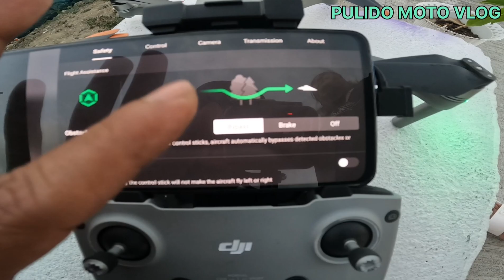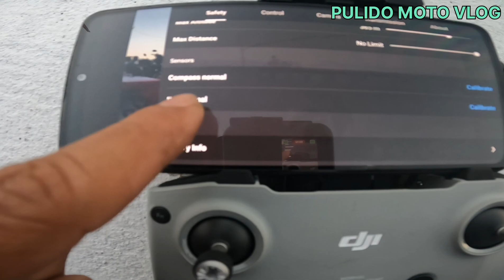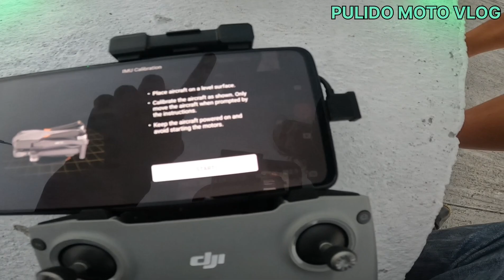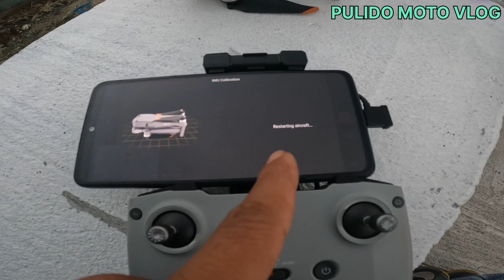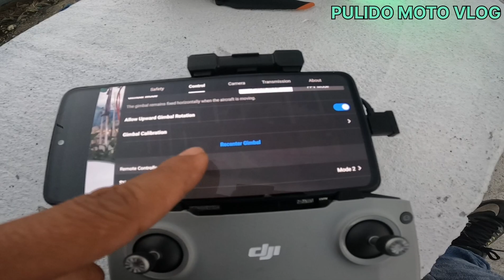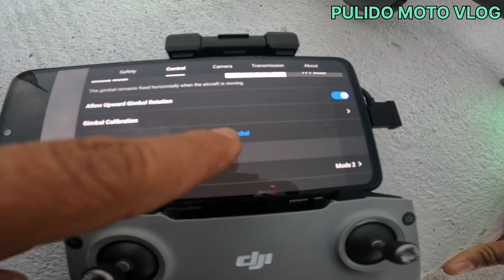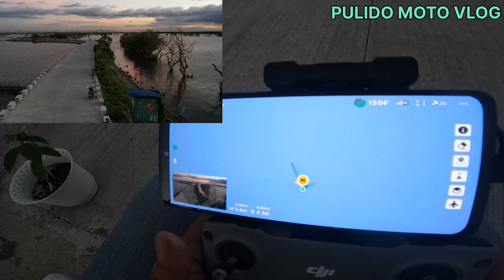DJI AIR 2S |PAANO MAGKALIBRITE NG DRONE | PAANO PALIPARIN ANG DRONE |TUTORIAL TAGALOG VERSION.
DJI AIR 2S,PAANO MAGKALIBRITE NG DRONE,AT PAANO PALIPARIN ANG DRONE GAMIT ANG KAMAY